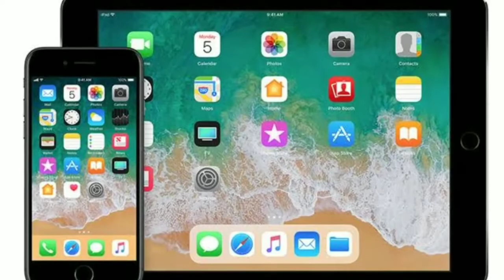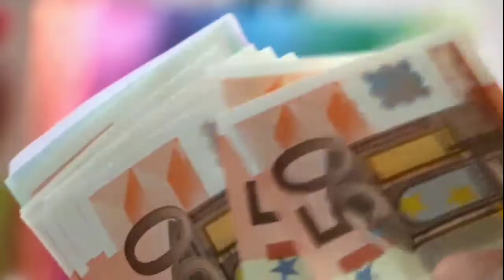iPhone के लिए बेची किडनी 😱 || Kidney sold for iphone || Fact WorldHindi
-this is video also for teaching purpose.
-this is not transformative in nature.